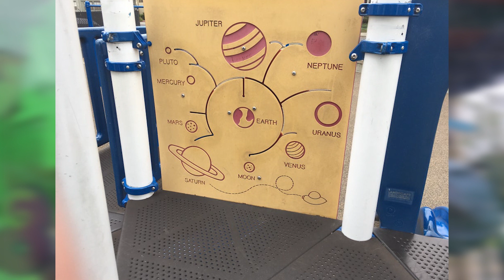10 ABSURDALNYCH placów zabaw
Witajcie.
W dzisiejszym odcinku przedstawiamy Wam listę dziesięciu najbardziej absurdalnych atrakcji na placach zabaw, które potrafią rozśmieszyć, ale także zaniepokoić. Jak dobrze wiemy dzieci potrafią dzięki swojej wyobraźni stworzyć zabawkę z każdego możliwego przedmiotu. Dorośli jednak nie pozostają im dłużni i projektując niektóre z tych atrakcji próbowali dać upust swojej fantazji.

Jeśli ten film Wam się spodobał, pamiętajcie o zostawieniu like i udostępnieniu. Zostawcie także subskrypcję aby nie ominąć najnowszych materiałów!